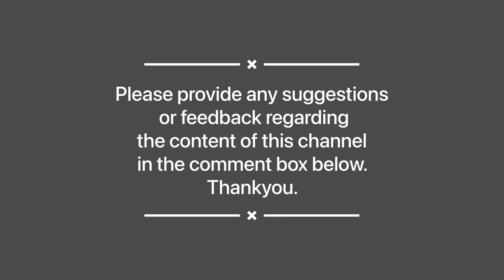Completing LEJ - SAN connection with Barrosillo.